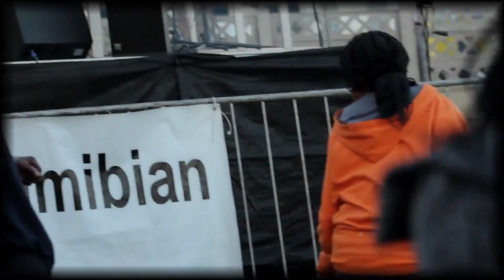world music day with GCD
Gods Chosen Designs Doing what they do best!